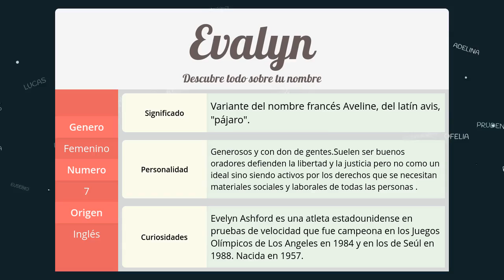Significado de Evalyn, nombre Inglés para tu bebe (origen y personalidad)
Descubre el significado del nombre (Inglés) Evalyn y el origen de su procedencia. En la fuente original podras descubrir la personalidad y algunos datos curiosos del nombre para tu bebe.